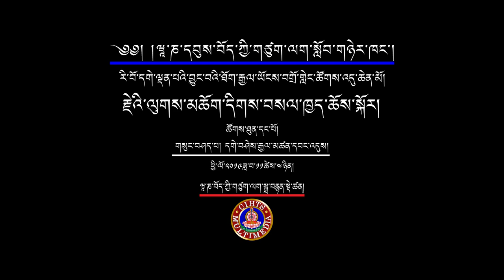རྗེའི་ལུགས་མཆོག་དམིགས་བསལ་ཁྱད་ཆོས་སྐོར། གསུང་བཤད་པ། དགེ་བཤེས་རྒྱལ་མཚན་དབང་འདུས།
རི་བོ་དགེ་ལྡན་པའི་བྱུང་བའི་ཐོག་རྒྱལ་ཡོངས་བགྲོ་གླེང་ཚོགས་འདུ་ཆེན་མོ།
བརྗོད་གཞི། རྗེའི་ལུགས་མཆོག་དམིགས་བསལ་ཁྱད་ཆོས་སྐོར།
གསུང་བཤད་པ། དགེ་བཤེས་རྒྱལ་མཚན་དབང་འདུས།
དཔལ་མཉམ་མེད་རི་བོ་དགེ་ལྡན་པའི་བསྟན་པའི་སྲོལ་འབྱེད་རྗེ་ཙོང་ཁ་པ་ཆེན་པོ་དགོངས་པ་གཞན་དོན་དུ་གཤེགས་ནས་ལོ་ངོ་༦༠༠ འཁོར་བའི་བཀའ་དྲིན་རྗེས་དྲན།
3-5 November 2019
ཝཱ་ཎ་དབུས་བོད་ཀྱི་གཙུག་ལག་སློབ་གཉེར་ཁང་།